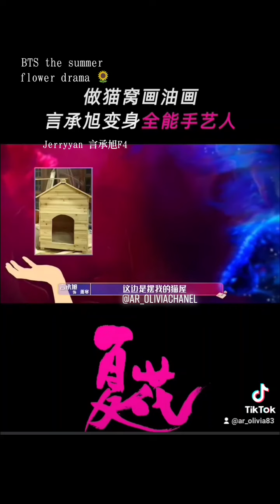Jerryyan 言承旭 BTS the summer flower 🌻 so cute ☺️#@weiboF42023#yanchengxu